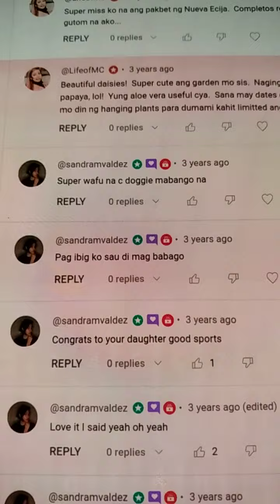thanks sa mga natitira ko mga members na ndi ako binitawan gang ngaun ❤️